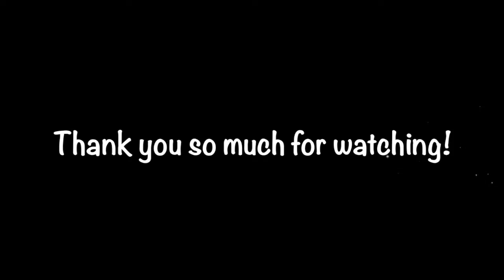Making Dinner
Hey there! I am Denise. or Dee. I answer to both. Newtown, Ct USA is where I live. I think this channel will be my  way of dealing with my so called mid life crises. I figure if I love to watch YouTuber's do things daily or weekly  or however often they decide to post, why can't I? My posts may be of me baking, fishing, family, friends, boating or just nature cuz nature can be  breathtaking or things I find funny or upsetting to me. They may be 20  second clips or one day maybe 10 minutes of whatever moves me at the time. but if you are here ( I can't believe I am gonna say this) LIKE, SHARE AND PLEASE SUBSCRIBE! Bye for now!! XO.